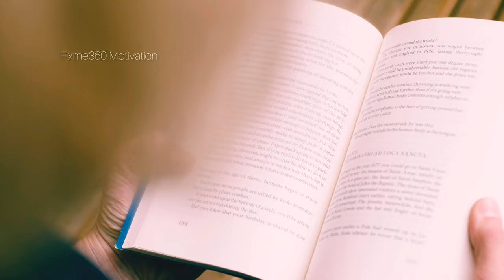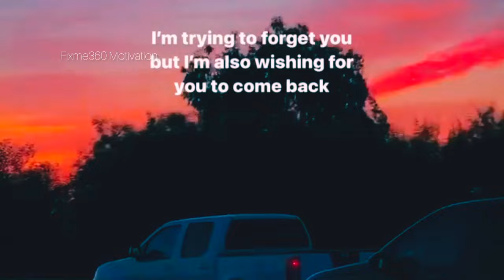Don't worry if the Number of Candidates in your exam are increasing | Increasing Aspirant 0 Tension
Increasing no of candidates in every exam is affecting the mentality of aspiring students. In this video we have provided the one stop solution of this problem and the full analysis of this problem.

▶︎ Our Mission:
Our goal and mission at junction world is to motivate, inspire, and educate through our content. You will find anything from motivational speeches, educational content, ideas from innovators and entrepreneurs, and much more!